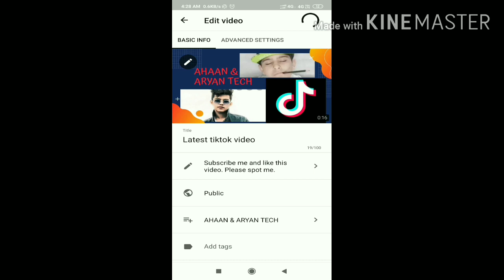How to set//thamnail in your |YouTube videos.|can viral your video important setting|/((very easy))/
Thanks🙏🙇🙏💕